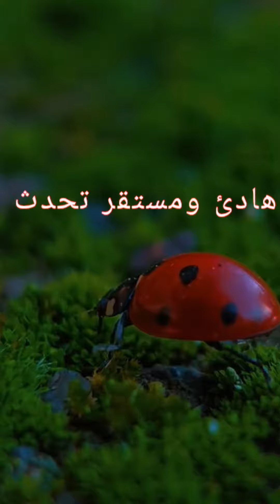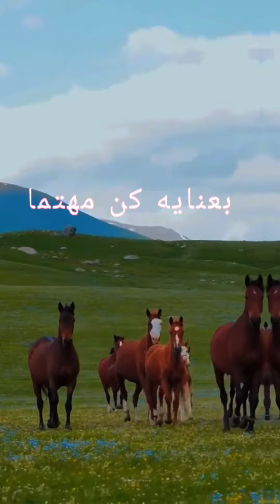لتكون شخصية غامضة و جذابة إليك هذه النصائح العشرة. حكم تحفيز اقتباسات inspiration تطوير_الذات .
أروع الحكم و الأقوال, أروع الأقوال و الأمثال, أعظم الحكم, أعظم الحكم و الاقتباسات, حكم عظيمة, أقوال العلماء و الحكماء, أقوال الحكماء, حكم راقية, حكم تطوير الذات, حمكة و عبرة, نصائح في الحياة, نصيحة في ثواني
أجمل ما قرأت - حكمة اليوم - روائع الحكم و الكلمات المعبرة للعقول الراقية
حكم وامثال و مواعظ,حكم وعبر و امثال جد رائعة
كلام من ذهب للعقول الراقية , مقولات أعجبتني, أقوال حكيمة, حكمة , أقوال مأثورة, أمثال وعبر,أمثال وحكم,حكم وامثال,حكمة اليوم, أمثال وحكم وعبر ألمانية,أمثال وحكم عربية,امثال شعبية,امثال وحكم شعبية,حكم وامثال ومواعظ رائعه, حكم ومواعظ وامثال,حكمة ●حكمة اليوم , امثال وعبر جميلة
كلام_من_ذهب